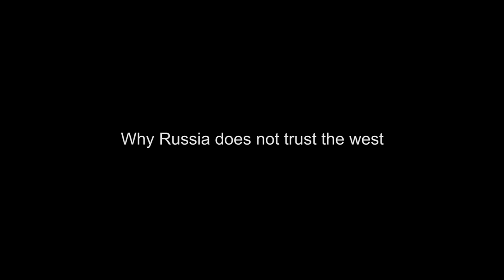Jeff Monson On Why Russia Does Not Trust the West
Jeff Monson is an American mixed martial arts fighter that also holds a doctorate degree in psychology. He has fought throughout the world in his storied career. He is a 2x ADCC world grappling champion, world jujitsu champion, and 3x FILA grappling world champion. Jeff is an outspoken political activist and spent 3 months in jail for protesting America’s invasion of Iraq. Jeff moved to Russia and opened 20 free martial arts schools for children in the republic of Bashkortostan. Jeff is working with the government of Donetsk to open free sports schools in this republic as well.